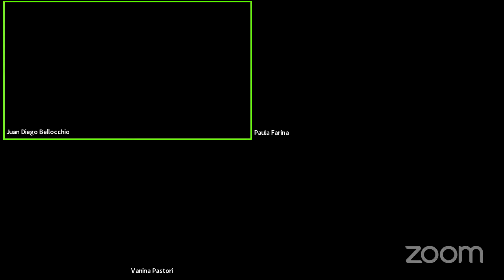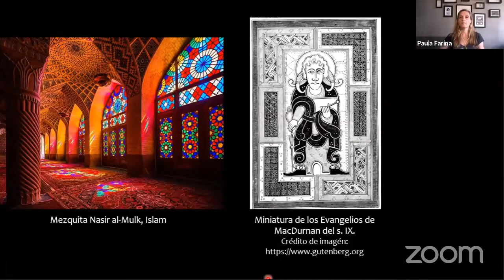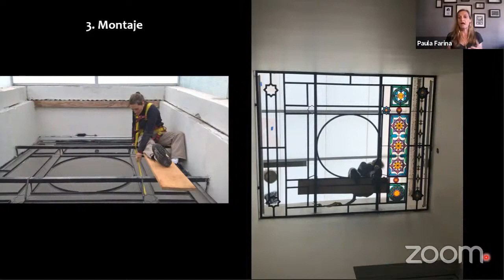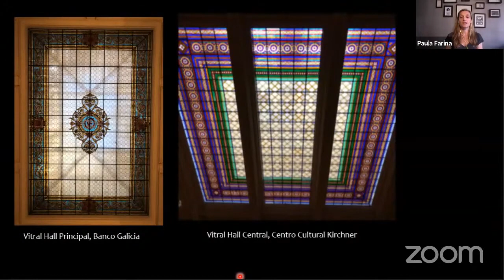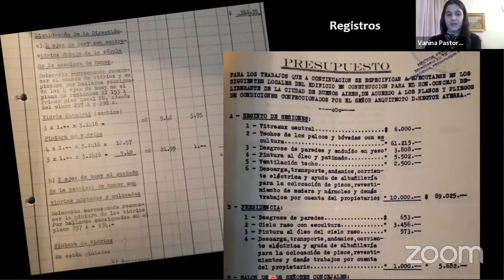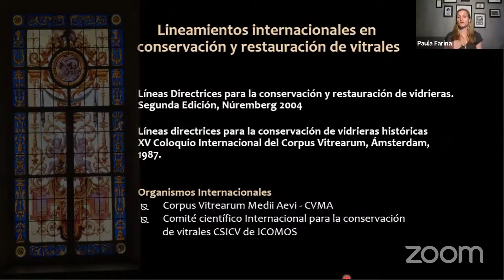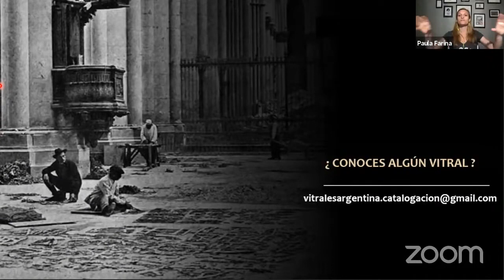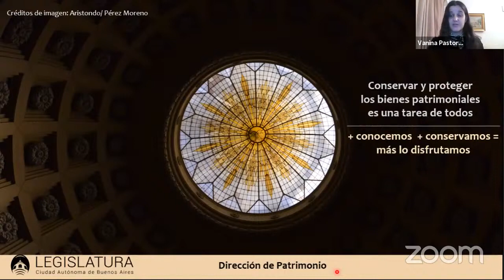El arte para salir de la penumbra. Historia, técnica y conservación de vitrales - María Paula F. R.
María Paula Farina Ruiz